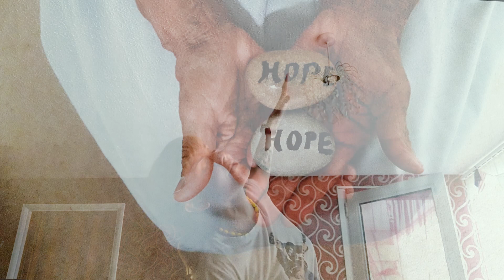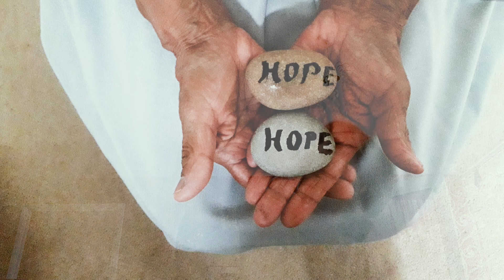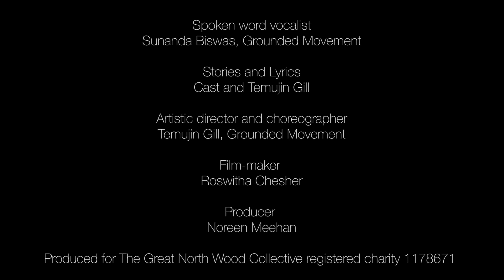The Big Ball re-Imagined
This film created in partnership with local Crystal Palace people, is inspired by their hopes for the present and future, to share their own experiences and dreams for how we rise to the challenges of surviving, thriving and coming together through this time. It has been a great opportunity for local Crystal Palace people to develop their own filmed movement work, and see it brought together into one dance for camera film production, directed by Grounded Movement’s Temujin Gill in collaboration with filmmaker Ros Witha and produced by Crystal Palace Festival director Noreen Meehan